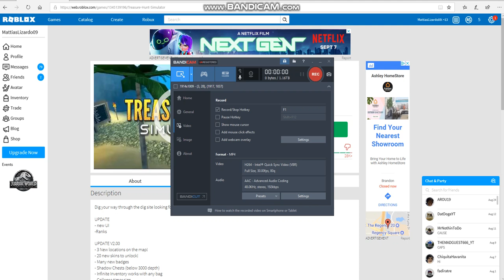Fortnite Lucid Dreams MOntage (1 Kill Only)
Credit to B4ndIc4m